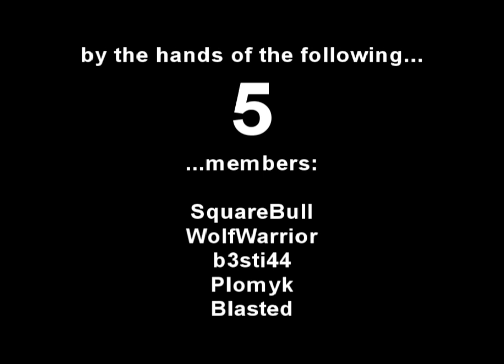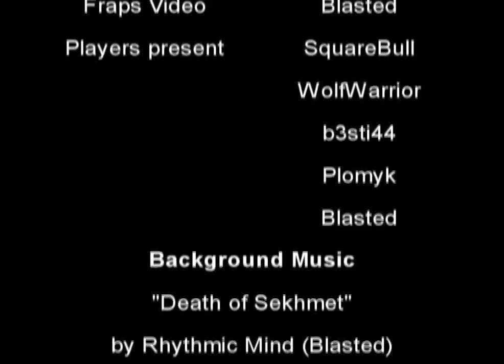Death of Sekhmet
Video featuring fraps shots of just 5 BlackListed members taking down Sekhmet!